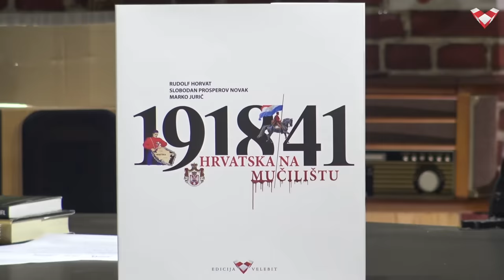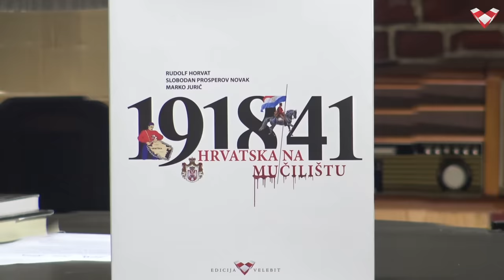PODCAST VELEBIT – Vidović: Hrvatski jezik je temelj na kojemu je Karadžić standardizirao srpski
Gost u Podcastu Velebit je jezikoslovac Domagoj Vidović.

Dragi prijatelji, ako želite donacijom poduprijeti naš projekt::
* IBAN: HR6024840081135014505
SWIFT: RZBHHR2X, RBA - Raiffeisenbank Hrvatska